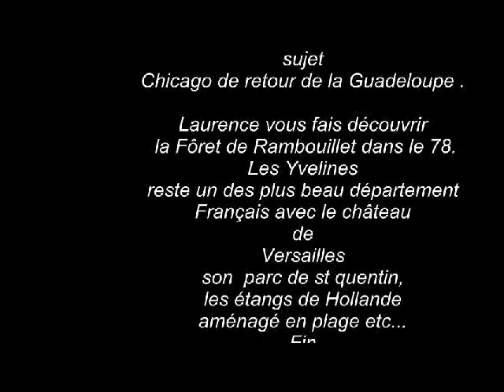chicago laurence.avi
chicago laurence